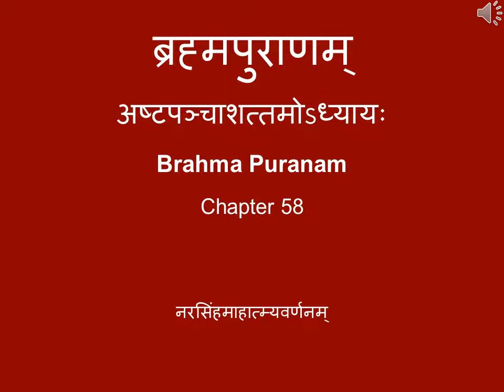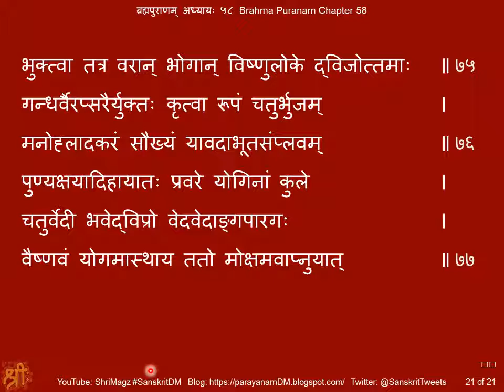ब्रह्मपुराणम् अध्यायः ५८ Brahma Puranam, Chapter 58